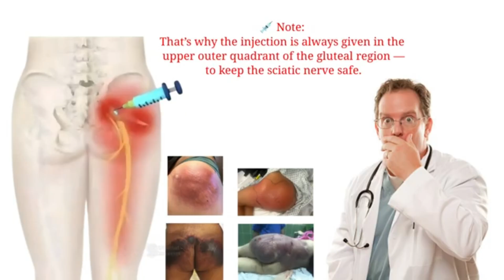Gluteal Muscle Injection | Safe IM Injection Site | Avoid Sciatic Nerve Injury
In this video, you will learn how to correctly give a Gluteal Muscle Injection (Buttock Injection) and how to identify the safe injection site to avoid sciatic nerve injury.

This tutorial covers:
• Understanding the gluteal muscle injection site
• Dividing the buttock into quadrants
• Identifying the Upper Outer Quadrant (Safe Area)
• Why the sciatic nerve area must be avoided
• Preparation of syringe and medication
• Cleaning the injection site
• Correct injection angle and technique
• Slow and safe medication administration

This video is very helpful for:
Nursing Students, Paramedical Students, Medical Staff, Dispensers, and Home Care Workers.

⚠️ Important:
Injecting in the wrong area can cause sciatic nerve damage and paralysis.
Always inject in the Upper Outer Quadrant.

gluteal muscle injection
buttock injection technique
safe IM injection site
dorsogluteal injection
how to avoid sciatic nerve injury
intramuscular injection training
nursing injection practice
paramedical training video
IM injection tutorial
safe injection technique
ventrogluteal vs dorsogluteal injection
medical procedure training
nursing skills lab demonstration
how to give a safe injection
healthcare training video